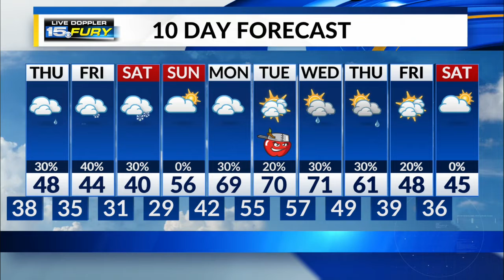Wednesday Night Forecast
Drying out tonight, but there's more precipitation chances to track before the week is over.